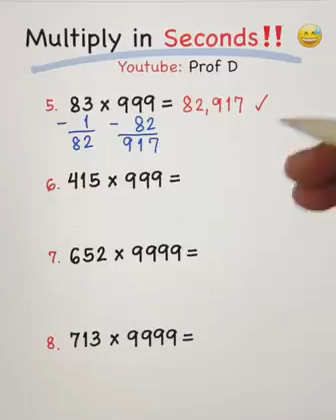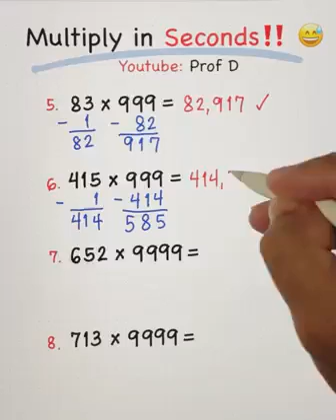Multiply in seconds